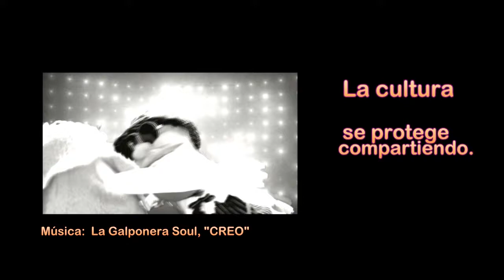Compania Ojo TV - KOALA TV - Opening